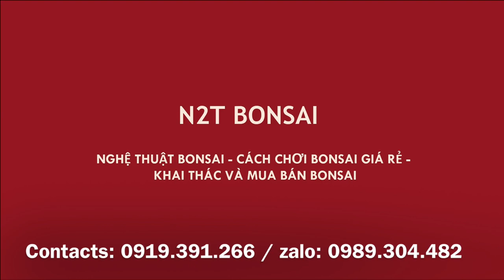CÂY CANH CHÂU BONSAI MINI 6 TRIỆU KHÁ ĐẸP - CHỢ BONSAI VẠN PHÚC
Chợ bonsai vạn phúc hà đông, cây canh châu và nhiều bonsai mini được bày bán